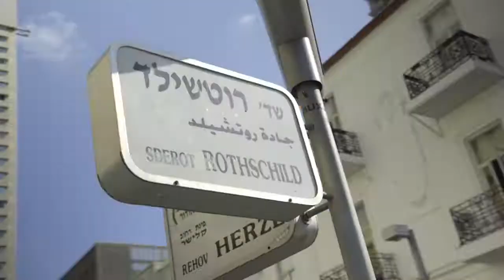השפיץ - כשאוכל ואגו נפגשים - עמוס ונירוס במסעדת "וונג"